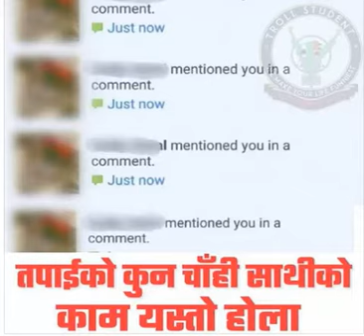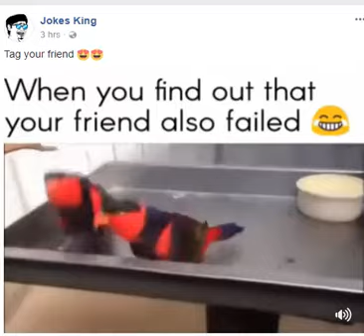Funniest Video Of The World [You'll Skip This Video At Middle Due To Laughter]